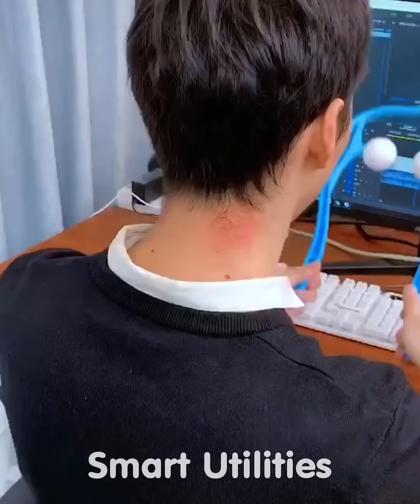Smart Utilities | Versatile utensils and gadgets for every home #89